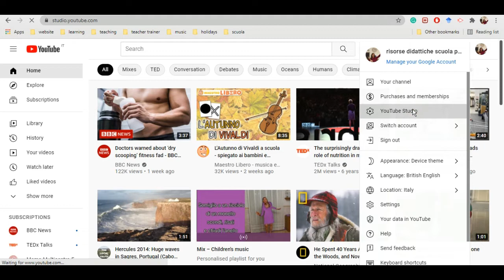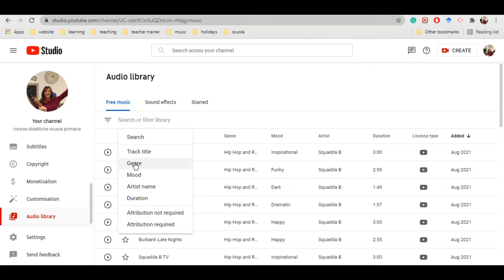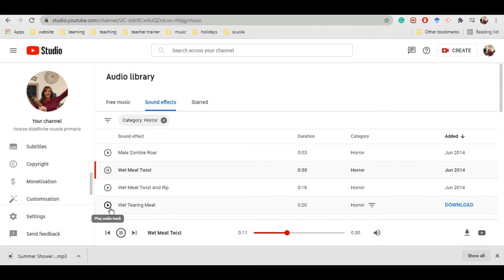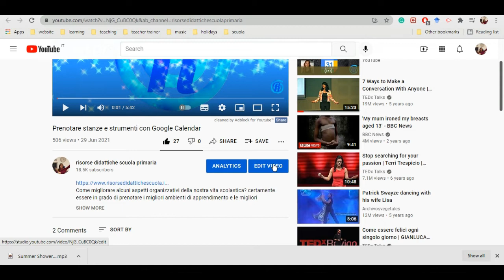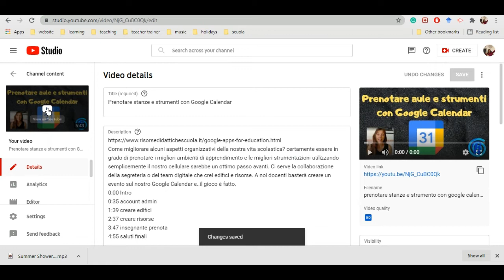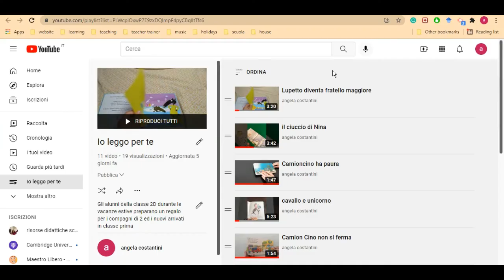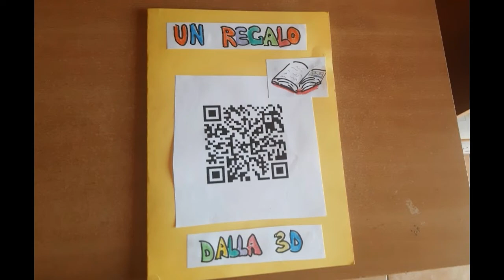youTube 3 cose che non sapevate Forse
Su youTube, sul nostro canale, collegato al nostro google account possiamo trovare una galleria di musica gratuita ed altri effetti sonori scaricabili e non protetti da copyright.
Sempre se utilizziamo youTube come creatori di contenuti possiamo creare capitoli per rendere più organizzati i nostri video.
Sempre grazie a youTube possiamo riprendere i nostri alunni che leggono (o meglio loro si riprendono fra di loro) e creare playlist per valorizzare la lettura ad alta voce ed il piacere dell'ascolto.
Siete ancora convinti che youTube sia solo il posto per le sciocchezze degli esibizionisti? Dai... provate!
0:00 intro
1:03 raccolta audio
4:13 come creare capitoli
6:11 valorizzare lettura ad alta voce
7:21 conclusioni